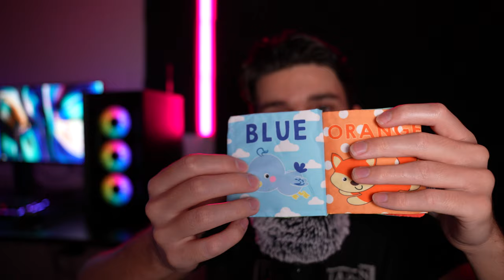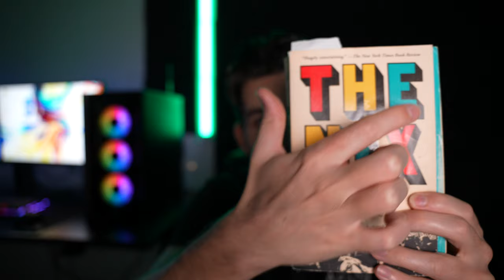ASMR | THIS or THAT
Let's have some fun and do a this or that ASMR. Including cork, water bubbles, brushing hair, water, and light triggers! I hope you enjoy and to see you around here soon!